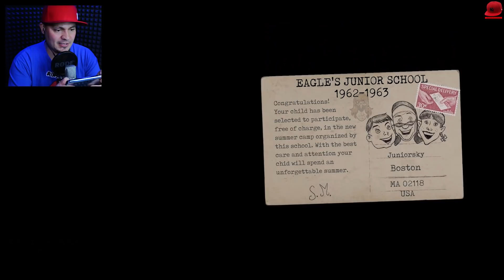⛪ ZAKONNICA NIE CHCE MNIE WPUŚCIĆ DO MOJEGO POKOJU? | Evil Nun #04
🏈 | Let's Play Evil Nun  - PL/Po Polsku | 🏈